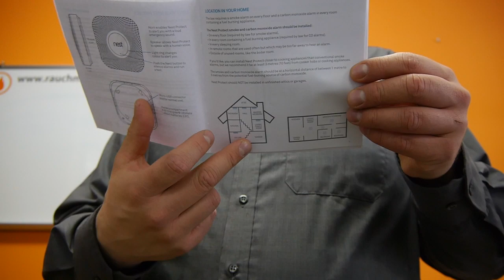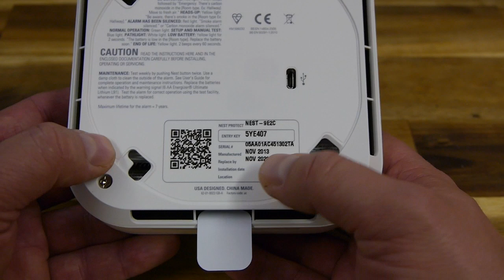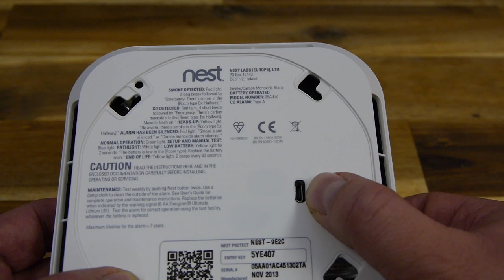Nest Rauchmelder Unboxing - Part One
In den letzten Woche hat Nest vor allem durch den Verkauf an Google von sich Reden gemacht. Aber was steckt eigentlich hinter diesem Rauchmelder? Wir haben uns den Nest senden lassen und ihn  auf Herz und Nieren geprüft. Im ersten Teil des Videos geht es um den ersten Eindruck und die Grundfunktionen. Viel Spass!